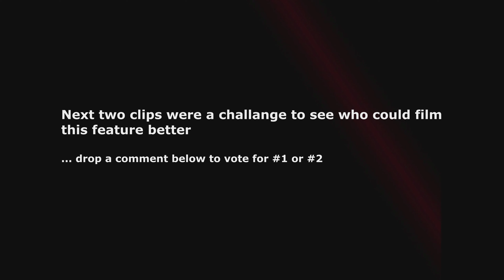Wisconsin MTB | CamRock, Quarry Ridge, and broken Ibis Ripmo?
Shredding with @MtMoDr and checking out his local spots!

The Madison, Wisconsin area has some great trails that include really fun features. Well worth a few hour drive from other spots in the Midwest to check out some of what the region has to offer!

- Check out Area 51 (double black), Cliff Edge (black), and Gregg's Place (black)

- Check out Porkchop (blue jump line) and Three Sisters (black jump line)

Table of Contents:
0:00 - Intro
00:12 - Opening Comments
00:42 - MTB Riding!
01:44 - Area 51 Follow (Shred) Cam
02:48 - More of CamRock
04:46 - Broken Ibis Ripmo
05:30 - Quarry Ridge
06:50 - Final Thoughts & Comments